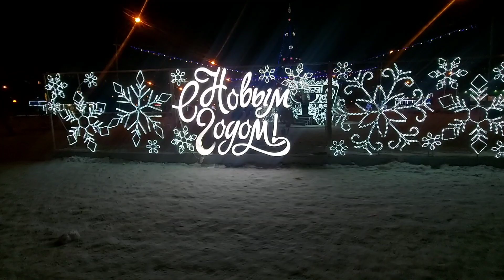Yeni il ərəfəsində axşam gəzintisi.